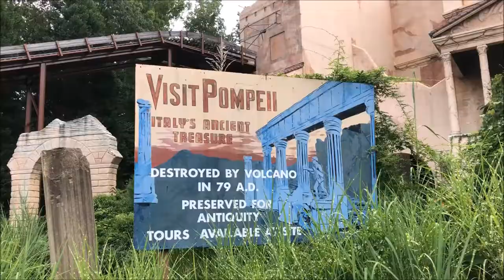Busch Gardens Williamsburg Escape From Pompeii On-Ride (No Copyright)